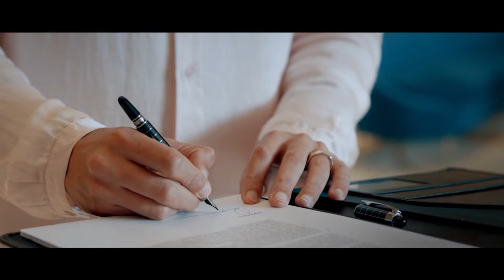Lodha Home (Jim Sarbh)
Dir: Ankit Mehrotra
PH: Bicycle Pictures
DP: Riju Samanta